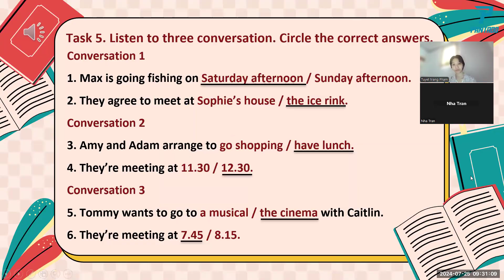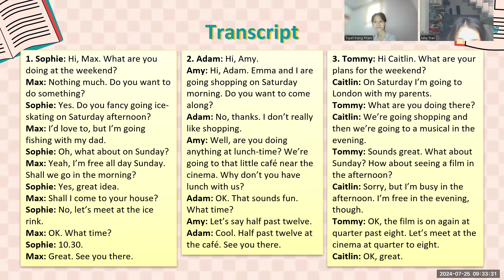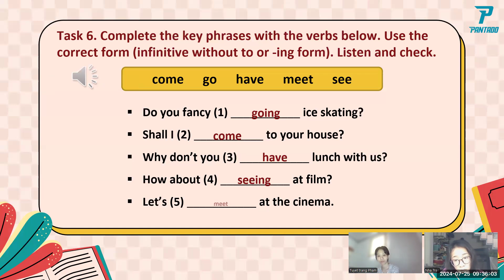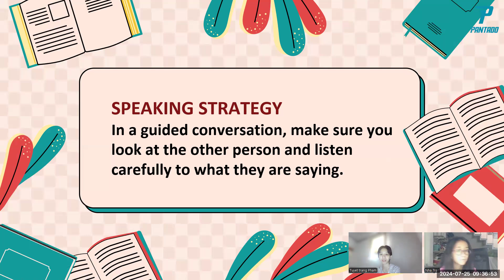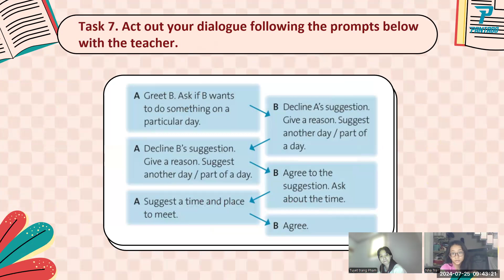PK2206215 - 25/07/2024 - SOL - UNIT 3C - STYLE - READING - cont - VIDEO 2